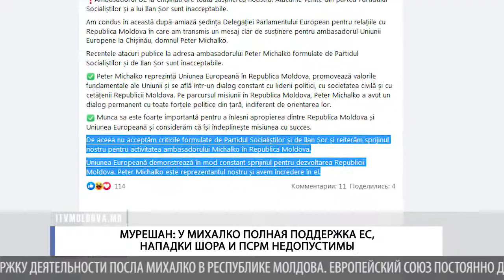МУРЕШАН: У МИХАЛКО ПОЛНАЯ ПОДДЕРЖКА ЕС, НАПАДКИ ШОРА И ПСРМ НЕДОПУСТИМЫ